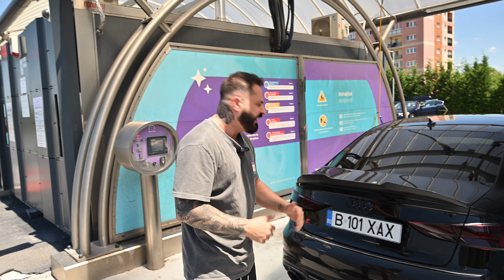GOLF-UL MILIONARILOR....AUDI RS3🔥8V......VLOG/CARVLOG 52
Daca doriti sa fiti la curent cu ce urmeaza sa FILMEZ/POSTEZ un FALLOW pe INSTAGRAM

VA MULTUMESC CA MA URMARITI.